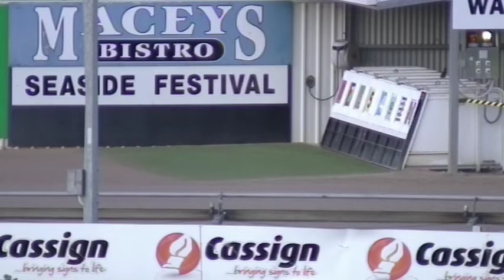WBL THU 10 SEP 20 R2